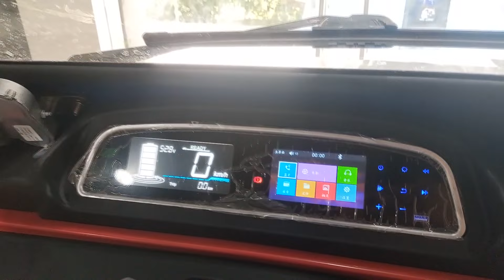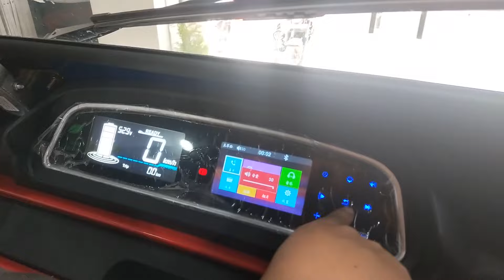A Passenger Bus caught fire in Katra